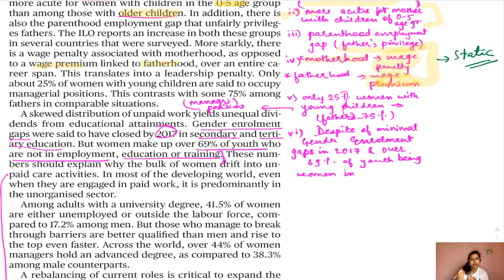HOW TO READ AND MAKE NOTES OF 'THE HINDU' EDITORIALS - SAMPLE OF MARCH 26, 2019 !